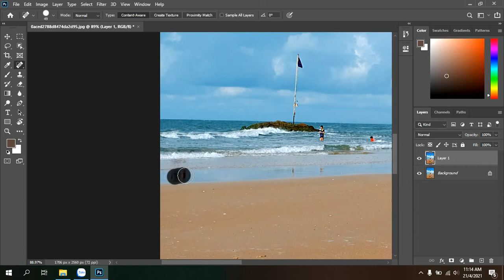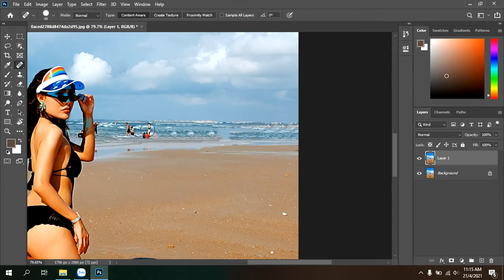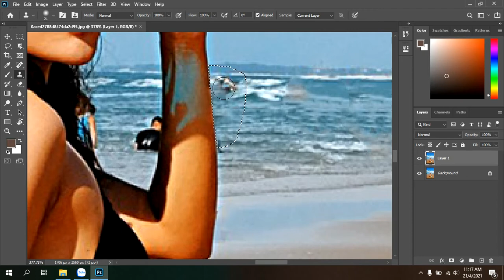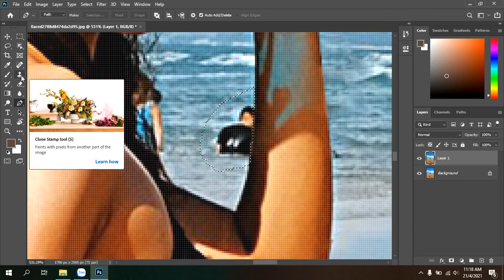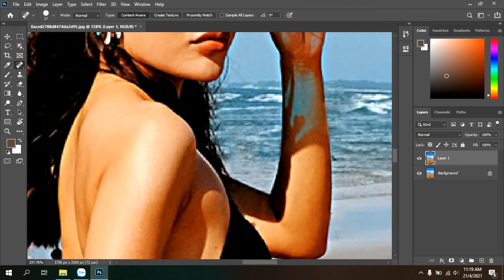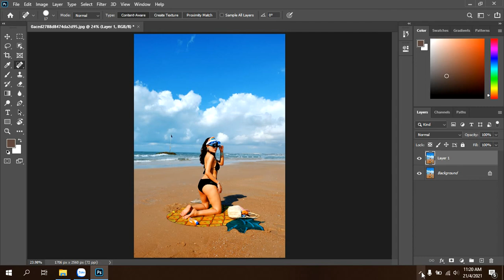Xoá bỏ vật thể và chi tiết thừa trong Photoshop hiệu quả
Xoá bỏ vật thể và chi tiết thừa trong Photoshop hiệu quả bằng 2 công cụ cực hữu dụng